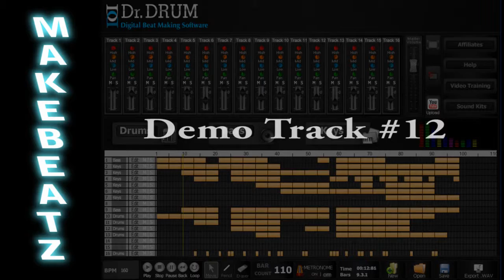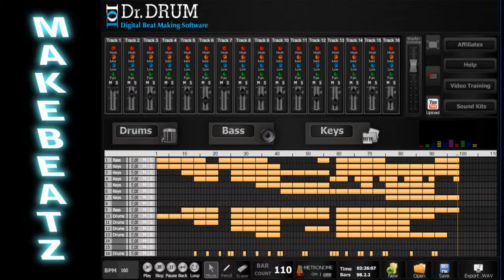Demo Track #12 (Created with Dr Drum - Beat Making Software)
Create your own tracks with Dr Drum.